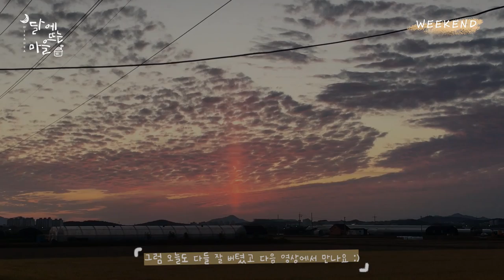밭에 길 보수 및 새로운 길 만드는 날, 고구마 풍년 [시골 브이로그] EP.10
[시골 브이로그]
Episode 10. 밭에 길 보수 및 새로운 길 만드는 날
오늘은 기존에 만들어 놨던 길을 보수하고
옆에 새로운 길을 추가적으로 만들었어요~
잡초로 뒤덮혀 있던 흙을 로타리기로 갈고
정리해서 비닐을 덮어줘야 해요!
고구마도 새로 캤어요~
엄청나게 큰 대왕 고구마 구출하기!

그럼 오늘도 잘 버텼고 다음 영상에서 만나요 :)